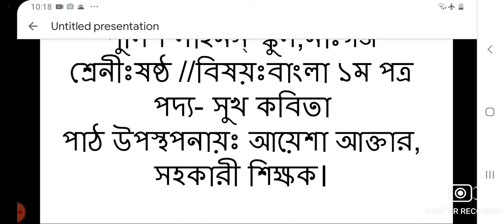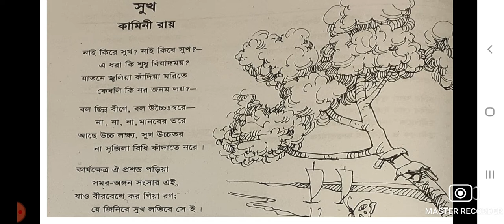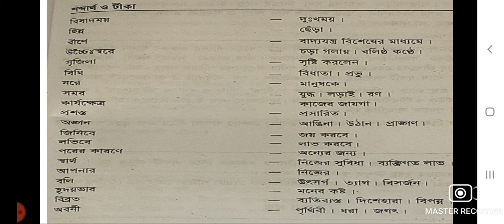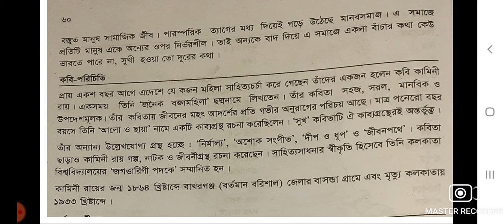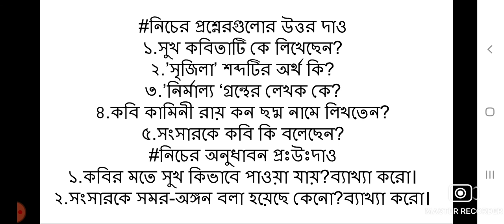ক্লাসঃষষ্ঠ //লেকচার- ০৮//বিষয়ঃবাংলা ১ম পত্র//কবিতা-সুখ//